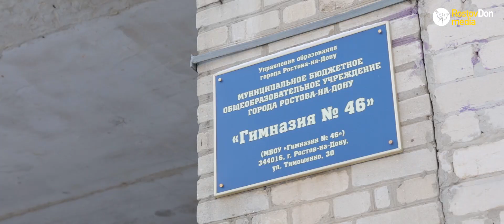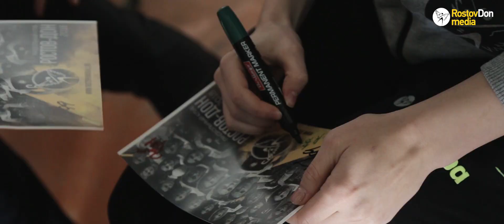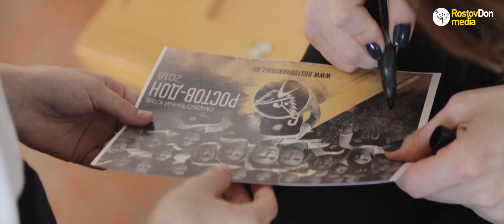ГандболВШколе | Выпуск 8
Мы продолжаем проводить мастер-классы ученикам в рамках клубного проекта ГандболВШколе. 25 января к учащимся ростовской школы №46 пришли в гости игроки «Ростов-Дона» – вратарь Маисса Пессоа, правый полусредний Анна Вяхирева и левый крайний Виктория Борщенко.